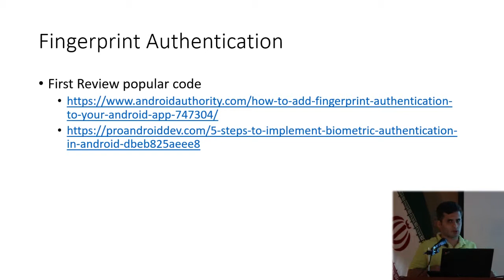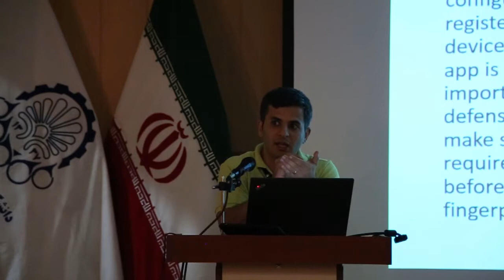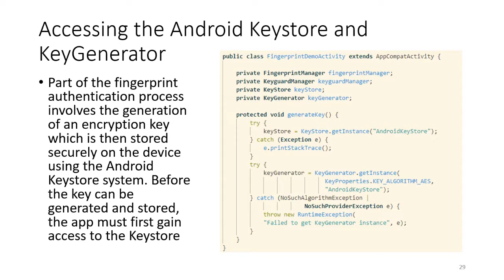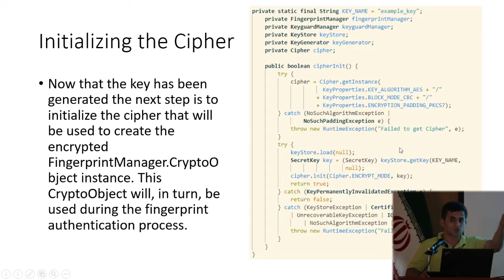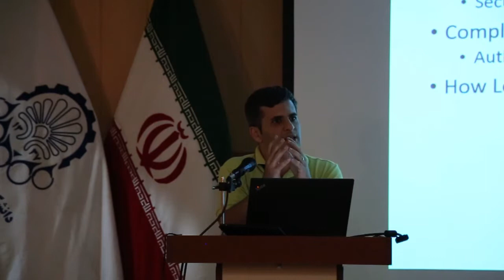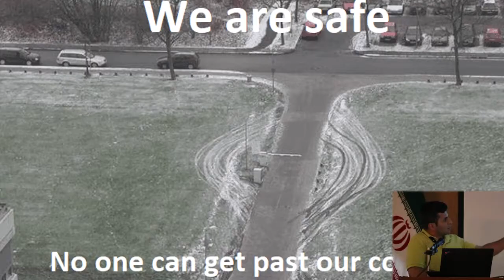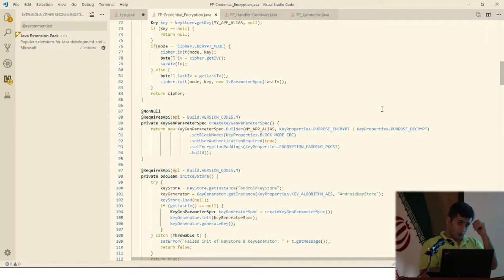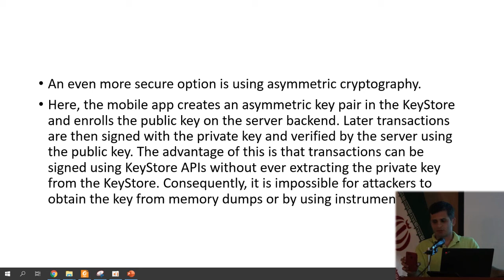How to do Cryptography right in Android 3-Arash Ramez #3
Fingerprint